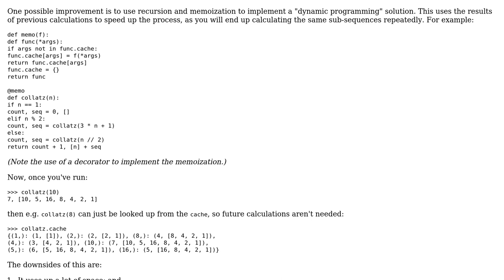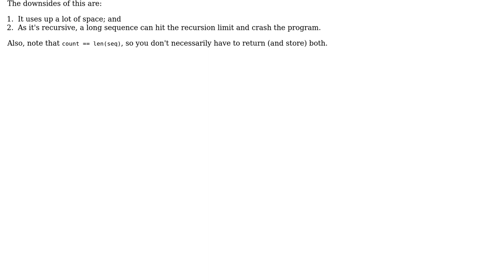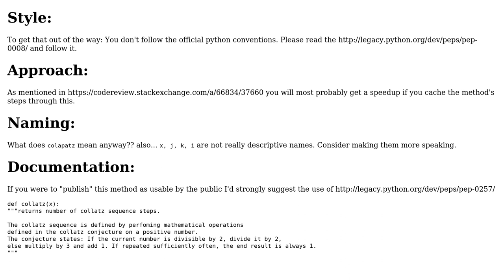Collatz Conjecture in Python (2 Solutions!!)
Collatz Conjecture in Python

With thanks & praise to God, and with thanks to the many people who have made this project possible! | Content (except music & images) licensed under CC BY-SA | Music | Images & others | With thanks to user Vogel612 user Mast user jonrsharpe user Alexander Craggs and the Stack Exchange Network Trademarks are property of their respective owners. You are responsible for your own actions.